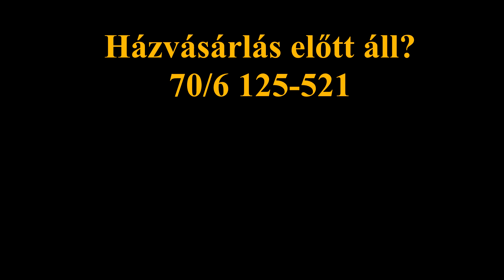Kádárkocka vékony falak problémája.🔥❄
Nagyon sok kádárkocka eladó ház van, amik jellemzően vályogból, szilikátból, kisméretű téglából épültek. Sajnos gyakori, hogy nagyon vékonyak a falaik, akár 30-35 cm, ami nehezen kifűthetó sajnos és a hőhidak miatti penészedés is nagyon jellemző. Erről szól ez a rövid kis videó.

Elérhetőségem:
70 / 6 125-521